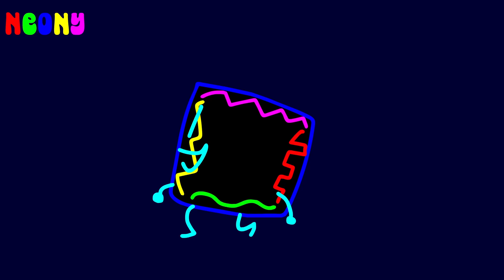Object Insane 1: Water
i made another